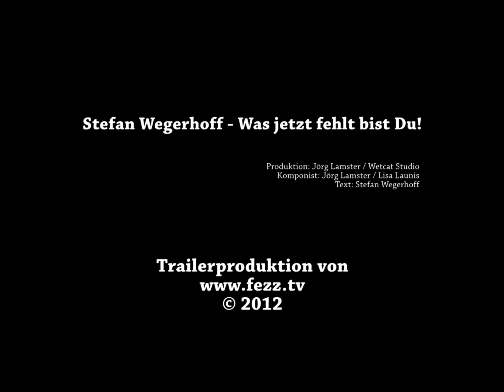Stefan Wegerhoff - Was jetzt fehlt bist Du (offizieller Trailer)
!Erhältlich in den bekannten Downloadportalen!

Musikproduktion : Wetcat Studio Ülzen Jörg Lamster
Text: Stefan Wegerhoff
Sprecher: Marc Wegerhoff